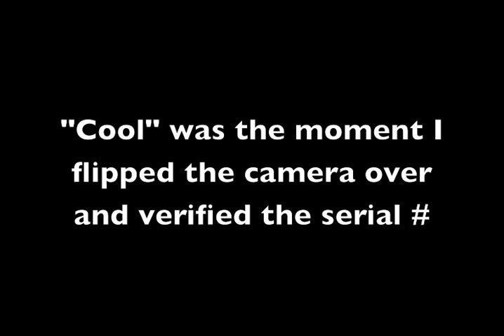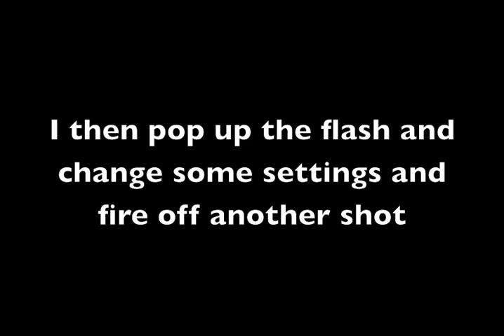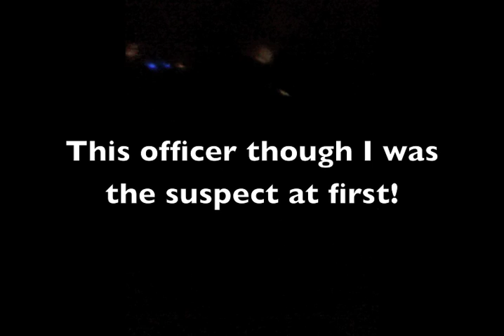Captured!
This is the video I recorded with my iPhone in my shirt pocket as I capture the people selling my stolen camera.